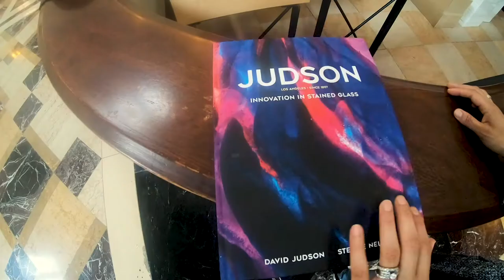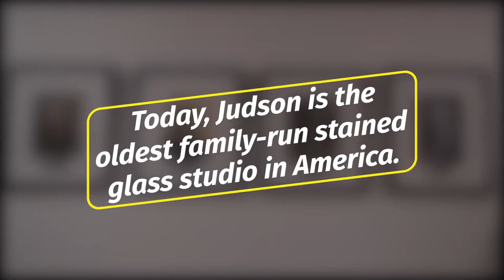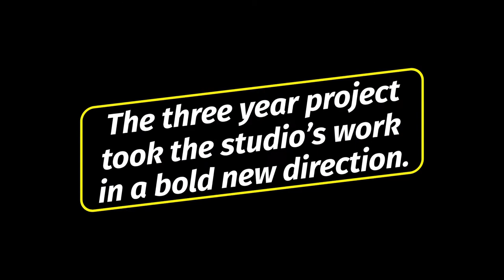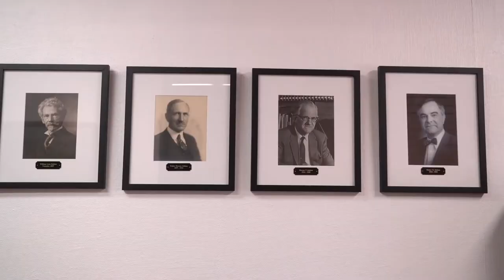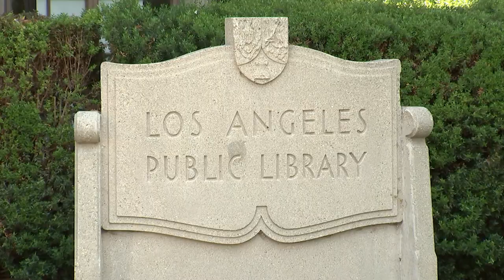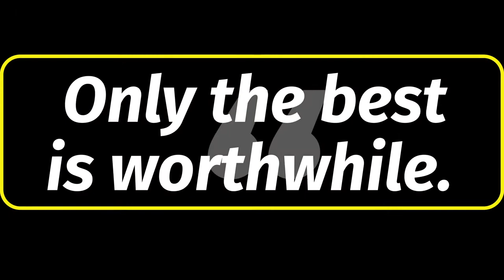LA Currents: The Judson Studios (10m)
David Judson of Judson Studios, takes viewers through the finesse and the intricate history of handmade, stained glass.